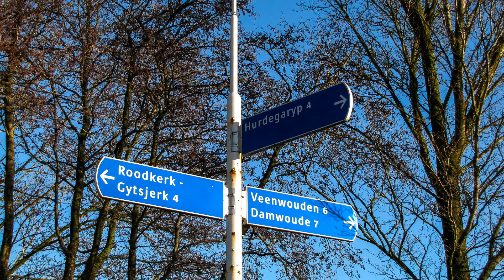W518 Moleneind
31 januari 2015. 7e Snertkuier te Munein.
Afstand 25 kilometer.